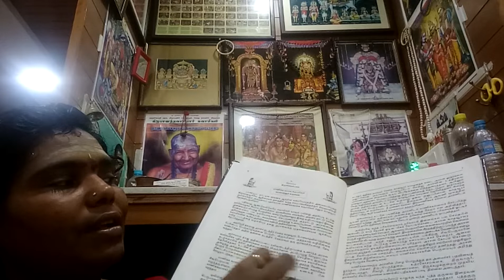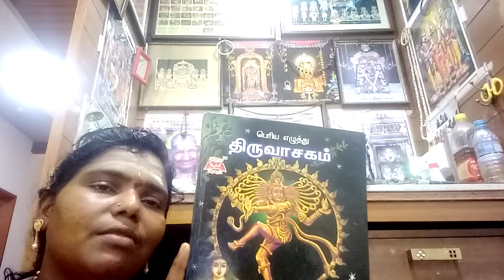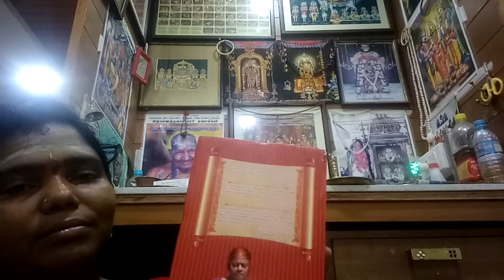Thiruvaasagam introduction .. Krupa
Thiruvaasagam yoega vilakkam